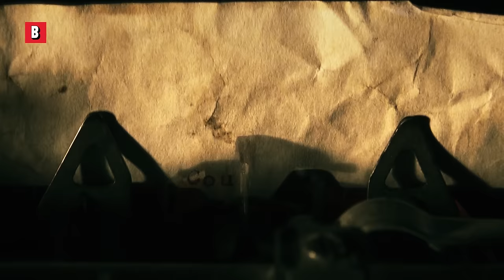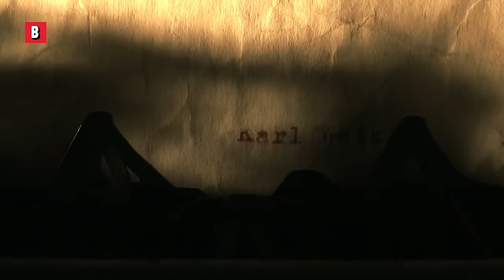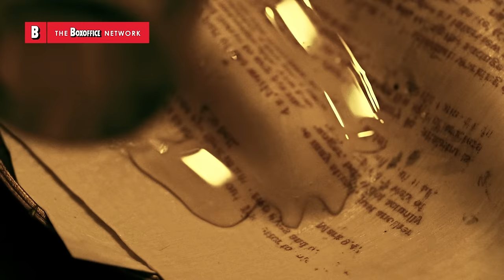The scariest depiction of hell in a movie | Hellraiser: Judgment | CLIP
This is the scariest depiction of hell i've ever seen
Movie Title: Hellraiser: Judgment